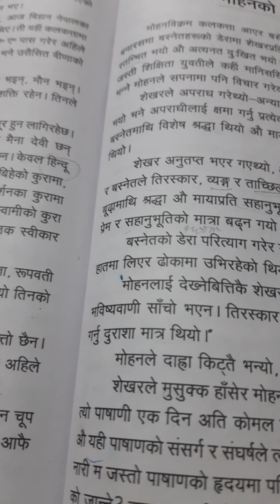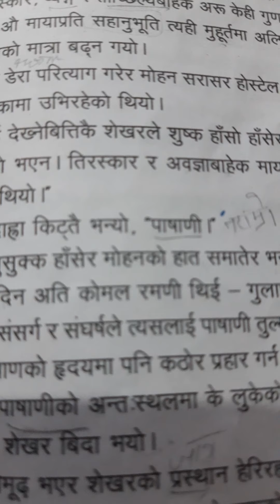Bhrammar Mohan ok anurodh CLASS10